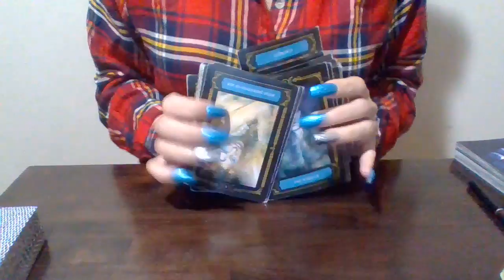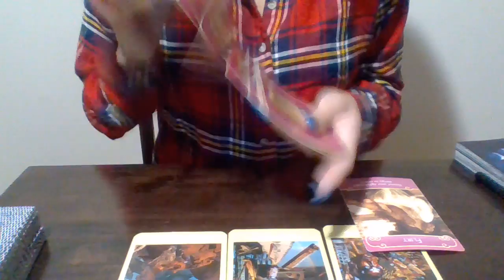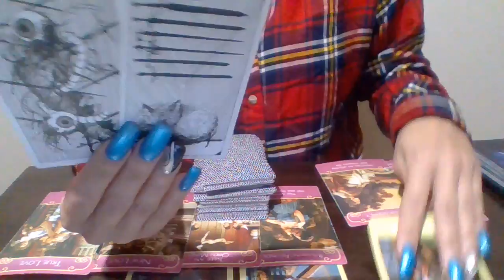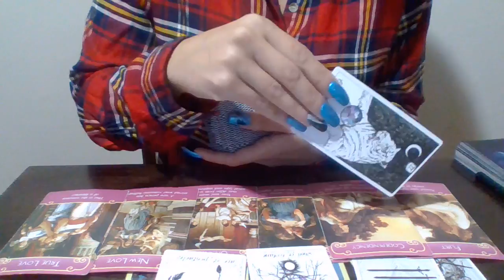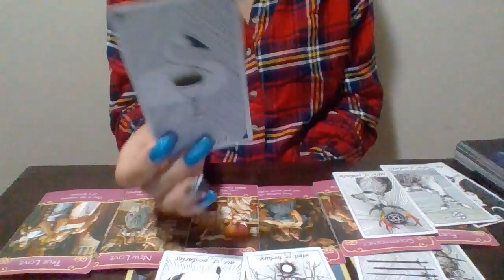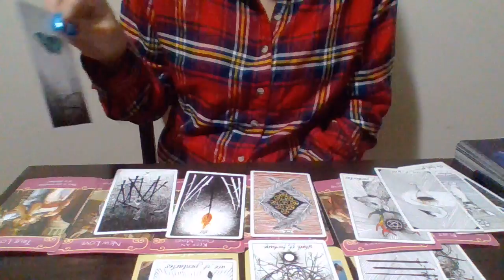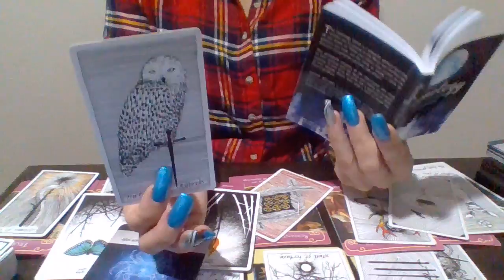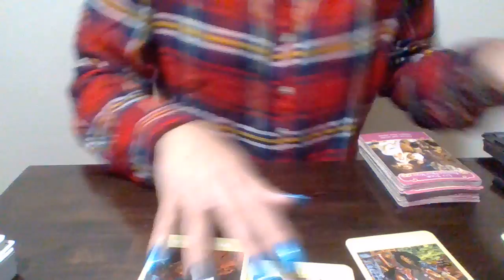Taurus*❤🔥 (RawLOVE) Stubborn As F! Whoa Will You Back Away From Past Lover?